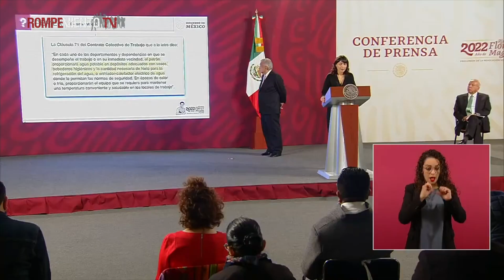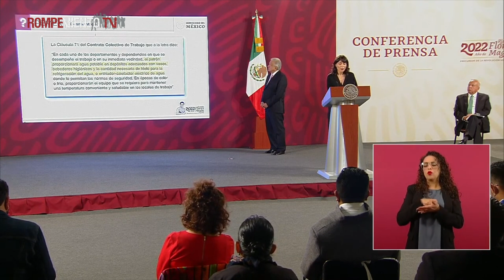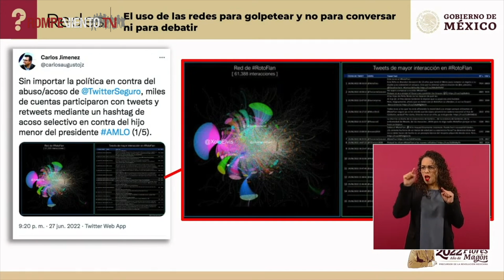infórmate quién es quién en las mentiras de la semana 29.06.22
Ana García Vilchis informa las noticias falsas de esta semana:

* Acusaciones al hospital Felipe Ángeles sobre transportar migrantes venezolanos
* Loret de Mola: "Pemex compró una cantidad descomunal de hielos"
* Refineria Dos Bocas